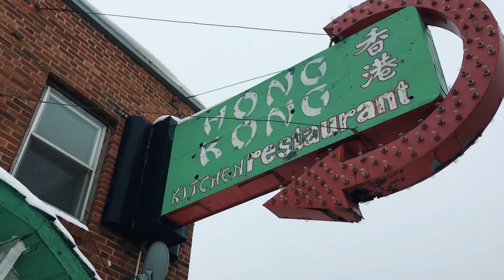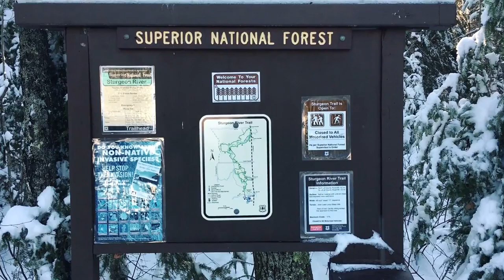Episode 055 - Photowalking Hibbing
Got a message from a friend asking if I'd be interested in going on a little photo walk around the downtown area of Hibbing and had a ton of fun with that! Also got a break in the gloomy clouds this afternoon and made the most of it by getting out shooting, including during the late evening golden hour and twilight hours when a bunch of winter fog rolled in.